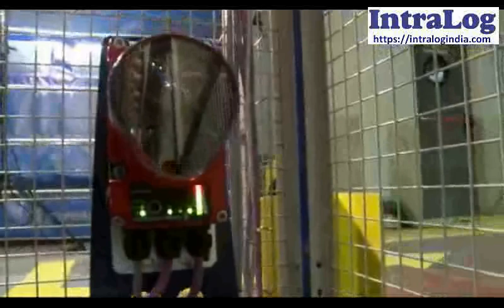AS/RS Pallet Warehouse With Stacker Cranes For Pharma Distribution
With stacker cranes with telescopic forks or satellite shuttles for single-double-triple or multi deep storage of unit loads, palletized goods, AS/RS pallet warehouse, stacker cranes, 3D 4-way shuttles, shuttles satellites (mother+baby), Miniload AS/RS, Small Parts Automated Storage Retrieval Systems AS/RS For Small Parts, pallet loading-unloading systems.